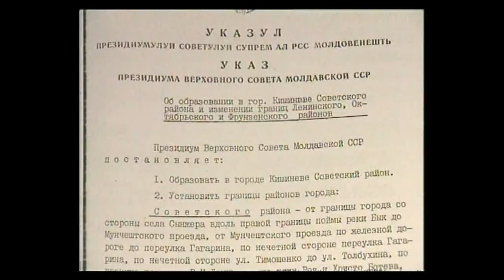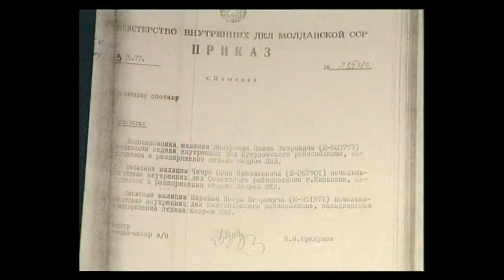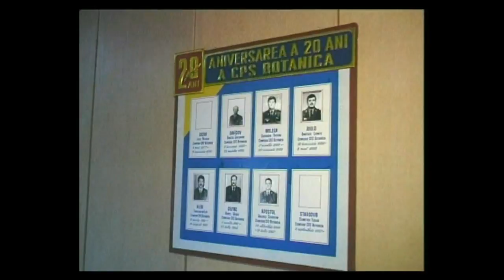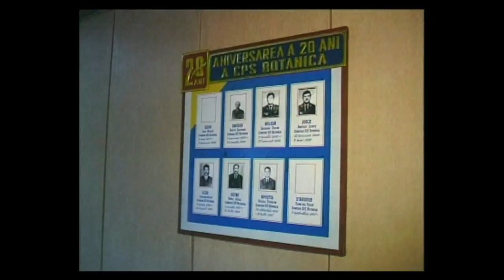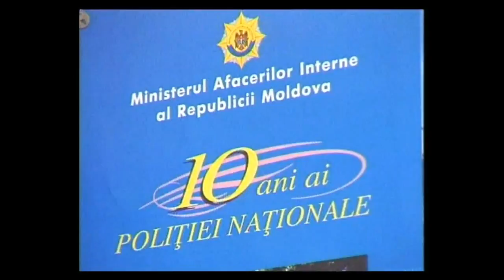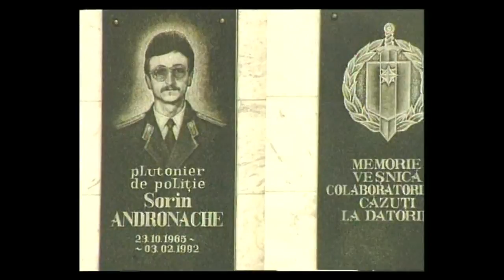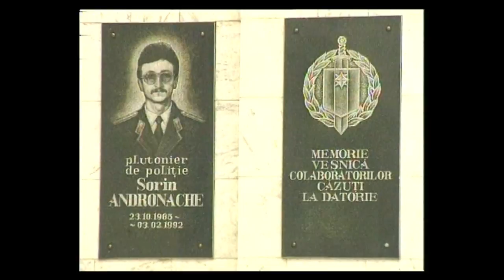FILM "10 ANI AI POLIȚIEI NAȚIONALE DIN MOLDOVA, ANUL 2000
Videofilm despre activitatea  Comisariatului de Politie Botanica Chisinau cu prilejul aniversarii de 10 ani ai Politiei Nationale.  Realizatori - Tatiana Berbecaru, Ion Axinte, Paulina Condrea, Veaceslav Dabija, Ilie Valuta, Sofia Bobraseva, Andrei Baluta,  Alexandru Roslic, Maria Voitic, Stanislav Botnaru, anul 2000.